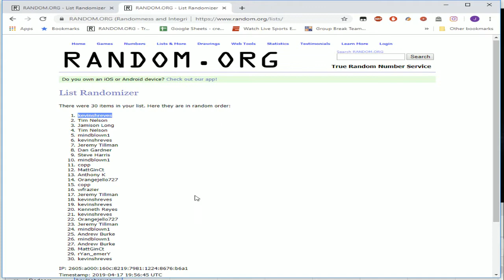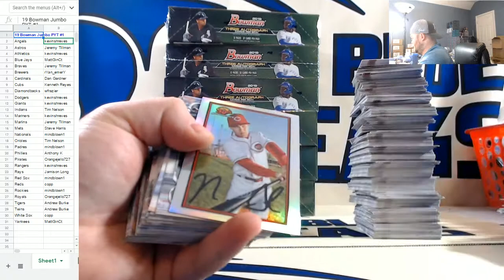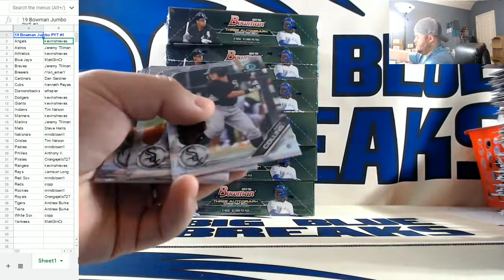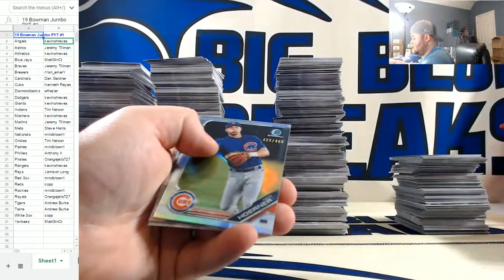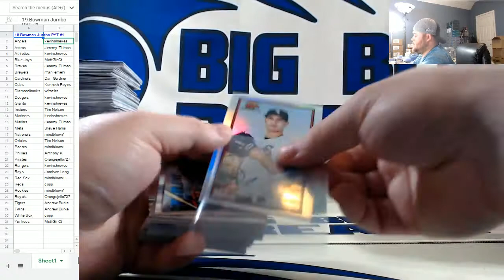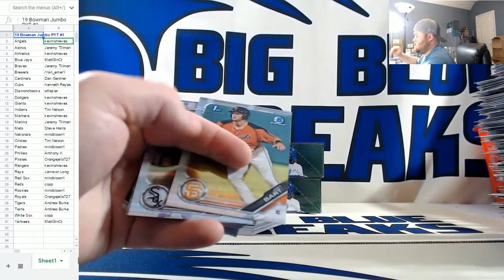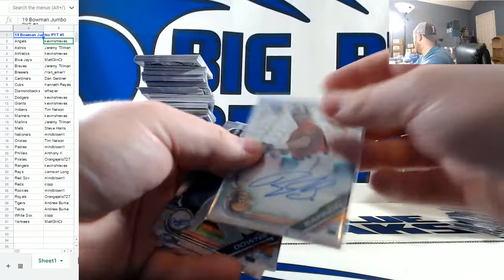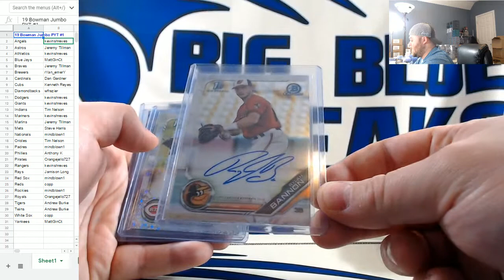2019 Bowman Baseball Jumbo PYT #1